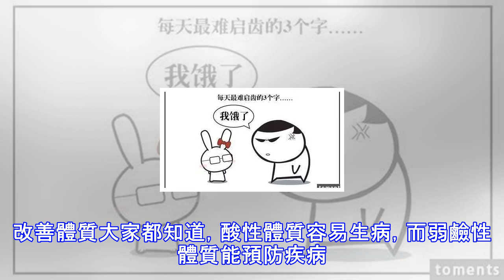震驚！茶是癌症剋星，但喝錯會讓你致癌！！泡茶這個方法錯了竟會傷身！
癌症和茶葉有關係嗎？喝茶能防癌，我們該信嗎？給大家展示一組數據：1、據數據顯示，日本廣島在原子彈爆炸後的10餘年裡，患癌機率最低的人群竟是茶農及茶葉愛好者。2、在對我國百歲老人的飲食習慣調研中，研究人員發現，40%的長壽者天天飲茶，80%的長壽者有喝茶的習慣。3、想永駐年輕？別整那些沒用的了，喝茶吧！經過一系列的實驗證實，300ml茶水的抗氧化功能等於12杯啤酒、12瓶白葡萄酒、1瓶半紅葡萄酒、4個蘋果、7杯鮮榨果汁。還沒有結束，日本的研究人員也發現，茶葉中的茶多酚有很強的抗衰老效果，比我們最常吃的抗衰老藥（維生素E）高了18倍。還說什麼？趕緊喝茶去吧！4、日本曾做過跟蹤實驗，調研419位患癌...